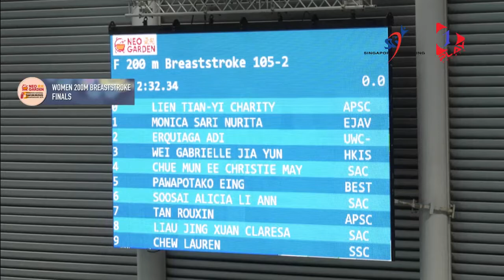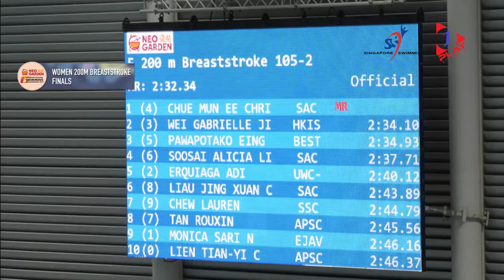Christie Chue - Womens 200m Breast Singapore National Championship 2019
L4 - Christie May Chue
Neo Garden 15th Singapore National Swimming Championships
19-22 Jun 2019